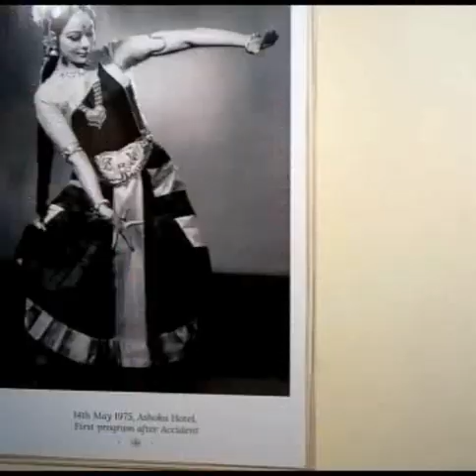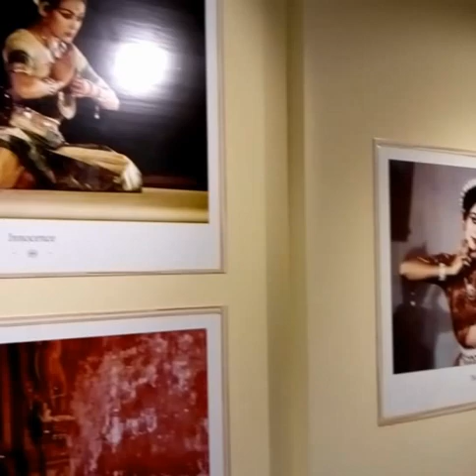Celebrating Life Journey of Dr Sonal Mansingh-Guru Sishya Parampara@IGNCA@globalc7448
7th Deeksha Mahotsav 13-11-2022